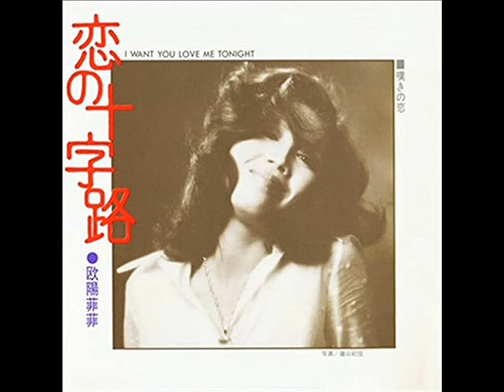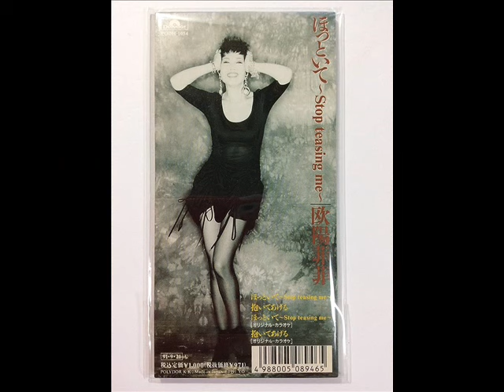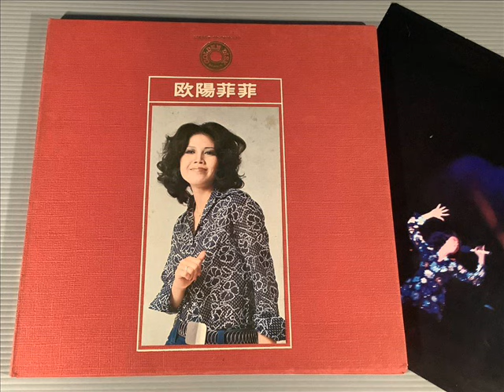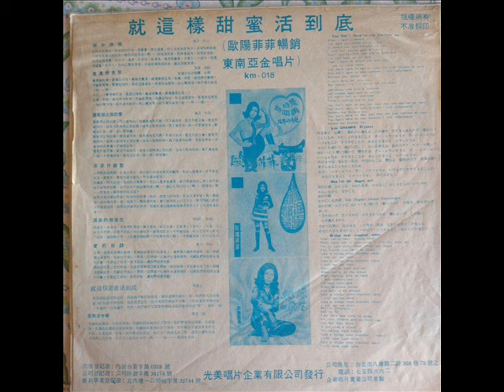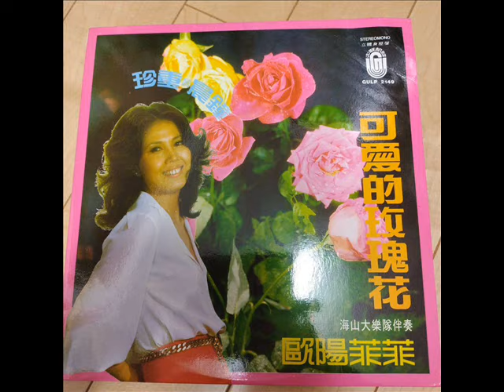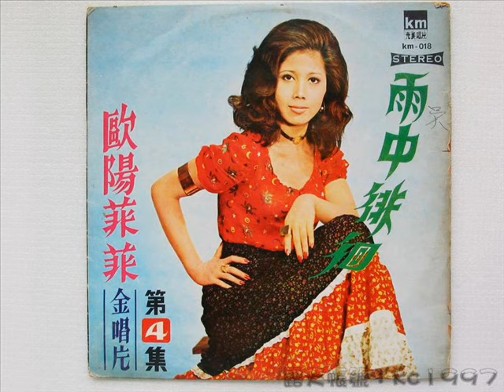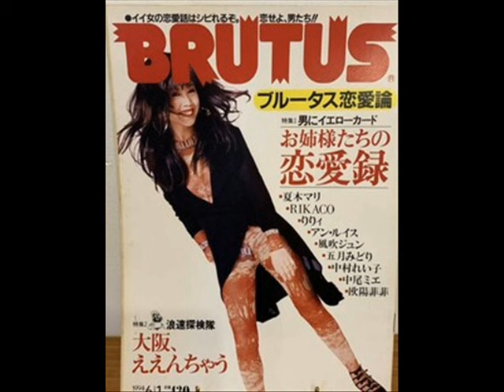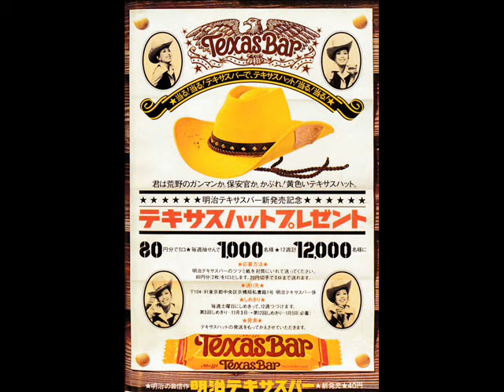[昭和の歌姫100人を歌う」演歌＆歌謡曲NO0042欧陽菲菲 cover：新二郎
皆様、こんばんは。「昭和の歌姫100人を歌う」No.042です。
今回は、「欧陽菲菲」さんです。
欧陽菲菲さんは台湾出身で、1949年9月10日生れの74歳です。
1971年に「雨の御堂筋」で第13回日本レコード大賞新人賞を受賞。
1972年に「雨のエアポート」で日本有線大賞を受賞。
1983年に「ラヴ・イズ・オーヴァー」で第25回日本レコード大賞ロング・セラー賞を受賞。
経歴としては、1967年に台北市にあるレストラン・シアター「中央酒店」で歌手デビューし、
その後来日し、1971年9月にザ・ベンチャーズ作曲の「雨の御堂筋」で日本デビューし、
同曲が売上約136万枚の大ヒットとなり、翌1972年末には『第23回NHK紅白歌合戦』へ初出場しました。
台湾と中華圏、そして日本で人気の高い歌手の1人です。
勿論、台湾でも多くの曲を出していて、日本でヒットした自身の曲だけでなく、
「また逢う日まで 尾崎紀世彦」「喝采 ちあきなおみ」「勝手にしやがれ 沢田研二」「ひまわり娘 伊藤咲子」
「絹の靴下 夏木マリ」「グッド・バイ・マイ・ラブ アン・ルイス」「セクシー・バス・ストップ 浅野ゆう子」
「ダンシング・オールナイト もんた&ブラザーズ」「さよならの向う側 山口百恵」など多くのカヴァーをシングルとして発売しています。
家族は、1978年4月に、元レーシングドライバーで実業家の式場壮吉さんと結婚しました。
父親の欧陽林生は元パイロットであり、名前の「菲菲」は、空を「飛」ぶというニュアンスが込められているそうです。
フィーフィーとの読みが定着していますが、「菲」と「飛」は同音同調でfiと発音します。
妹の欧陽??(ペペ)は渋谷区代官山で”美味飲茶酒樓”という中華料理店を営んでおり、
弟の欧陽龍は『め組のひと』(カバー題：愛在風中飛)をカバーしたことのある元歌手の台北市の議員です。
ちなみに、彼女の大ヒットシングル「ラブ・イズ・オーバー」は、
倉橋ルイ子さんがデビュー曲にする予定でした。
今回もシングルジャケット集など、多くのディスコグラフテーを載せています。
合わせてお聴き頂ければ幸いです。

現在、僕や歌のパートナーのNOBUさんの大切な歌仲間であり大先輩でもある女性が癌と闘っています。
僕達は医師ではないので、彼女に対して出来る事に限りがあります。
そこでNOBUさんと相談して、お百度参りの代わりに、
「昭和の歌姫100人を歌う」と題してNOBUさんはＰＯＰＳと歌謡曲、僕は演歌を中心に、
昭和デビューの女性ボーカリストの歌を１００人カヴァーし、彼女の完治を願いたいと思います。
癌の治療はとても辛いですが、現在の医療はかなり進歩しています。
どうか一日も早く完治しますように。
昭和の歌姫たちの懐かしいディスコグラフティーと共に、お聴き頂ければ幸いです。